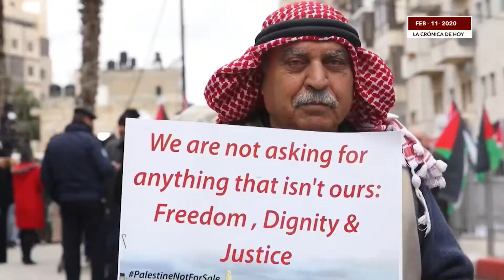Masiva protesta en Ramala contra el plan de Trump y en apoyo a Abás en la ONU